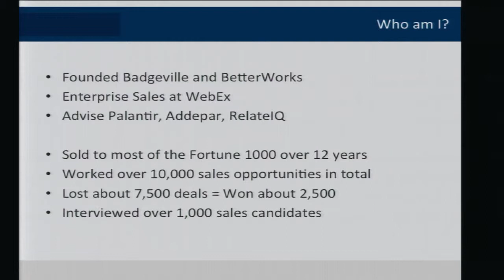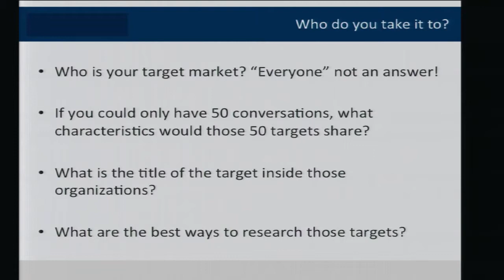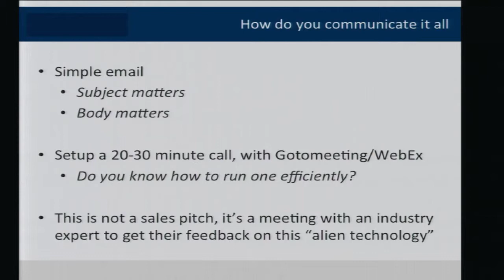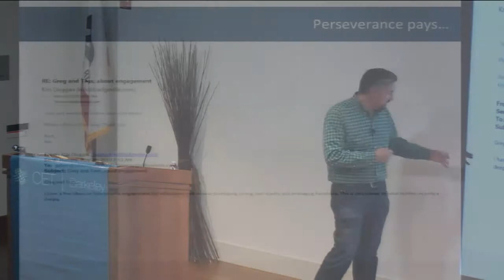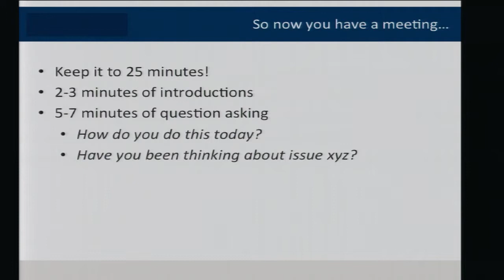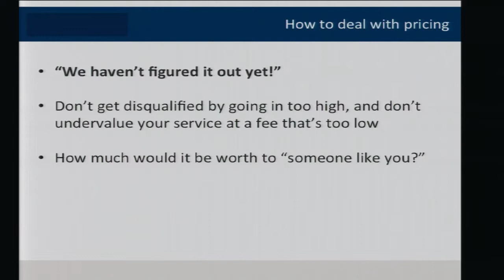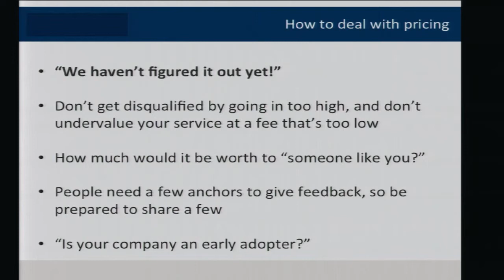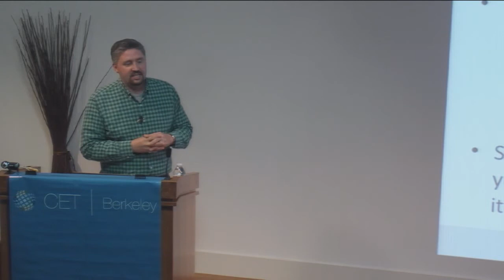Best Practices in Selling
Kris Duggan, founder and CEO, BetterWorks and  cofounder and Board Member, Badgeville.  Kris is a published author and sought-after thought leader on gamification, social business and cloud computing. He led Badgeville from its bootstrap phase to a high-growth venture-backed company with hundreds of global customers in under three years, raising three rounds of funding as one of the fastest growing enterprise software companies. Duggan holds an MBA from the UC Irvine.